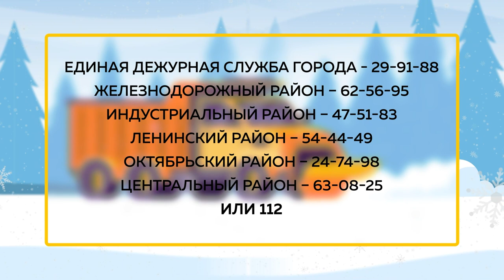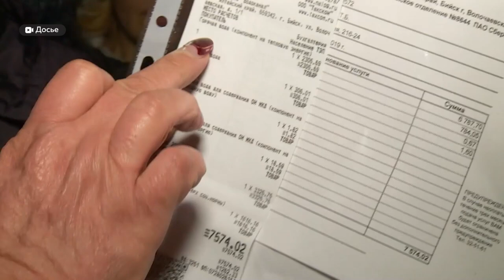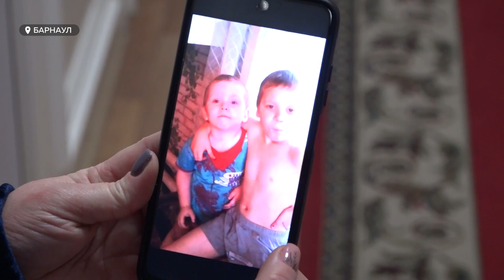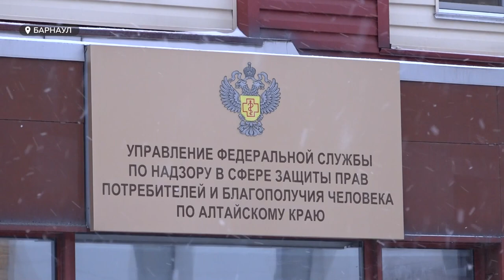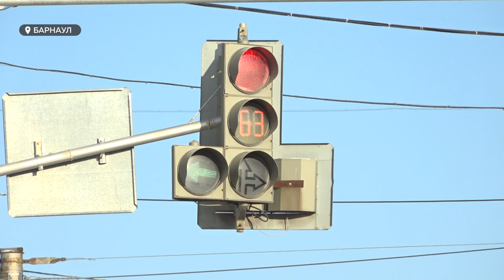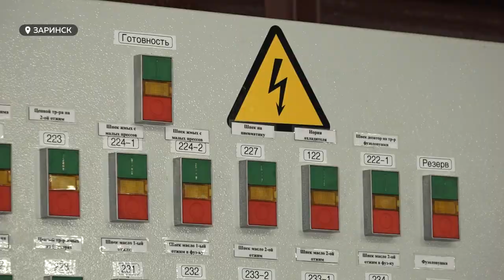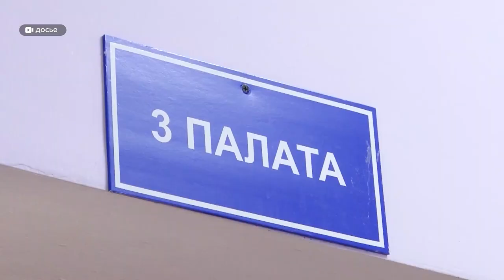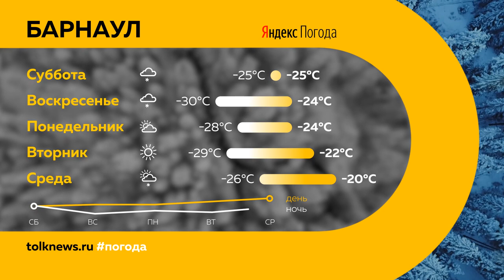«День с Толком». 26.11.2022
Смотрите в выпуске:

00:00 Анонс
00:22 Аномальная волна холода
01:20 Грипп
03:22 Тарифы ЖКХ
10:05 ДТП
13:49 Опасные омывайки
18:22 Модернизированные светофоры
21:29 Сессия АКЗС
24:24 Импорт семян
25:45 Маслозавод
30:00 Психические расстройства детей
34:53 Дед Мороз
37:33 Прогноз погоды